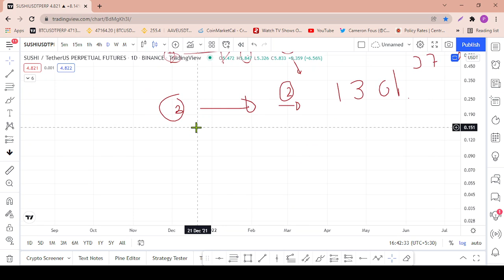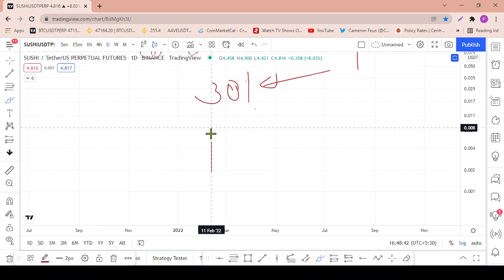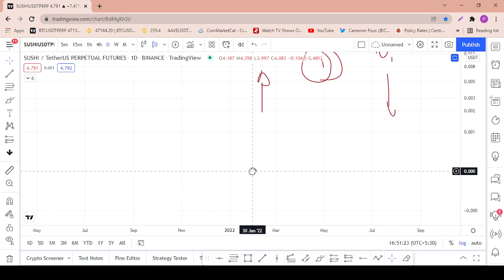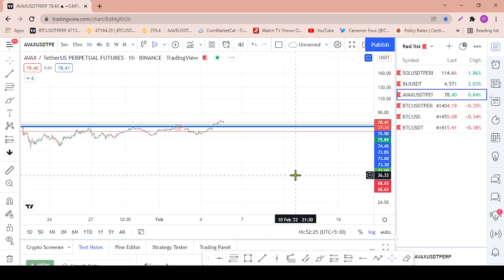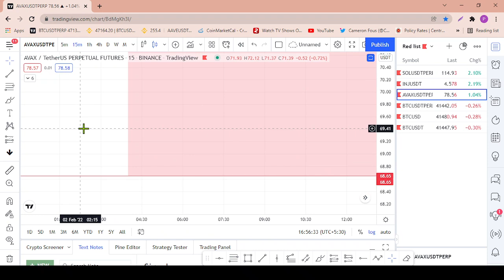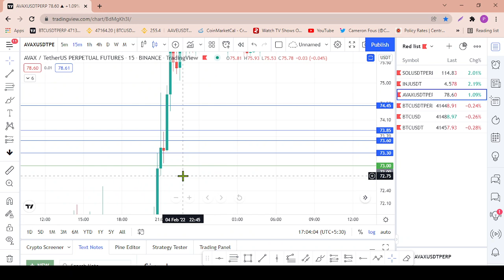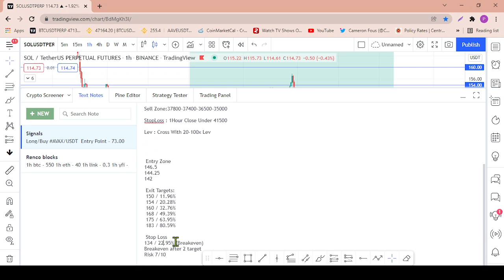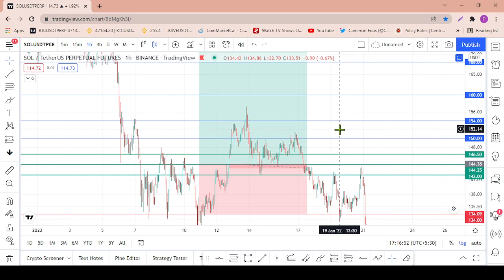How to find a good Signal Channel ? - How to give good signals ? - Sinhala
හොඳ සිගනල් චැනල් එකක් හොයා ගන්න හැටි සහ හොඳ සිග්නල් චැනල් එකක් කරනකෛාට සැළකිලිමත් විය යුතු කරුණු.